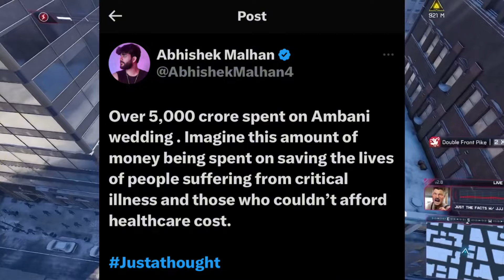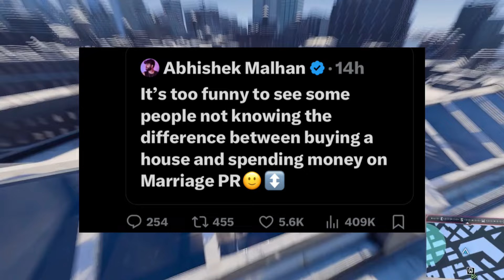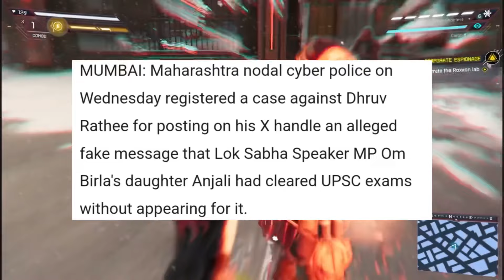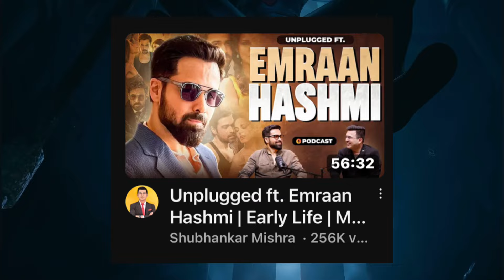Elvish yadav Or Fukra insaan का हुआ Lafda 🤬Dhruve Rathee पर होने वाला है Case 🤡 Big Boss हुआ Roast 🤣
Furka Insaan troll Elvish yadav
Elvish yadav ne Fukra insaan Ko kiya Roast

Laxay choudhry Ko nhai Mili Wild Card entry
laxay Choudhry ne Kiya Big Boss ko Roast
laxay Choudhry Roast Vadapav girl

Thugesh Reply to Carry vs Ajad khan Fight
thugesh ne Reply Diya Ajad Khan ki Fight ko lekar

Mr beast Fake Video ?
kya Me Beast Fake Video Banate hain

Dhruve Rathee Against File Case
Dhruve Rathee par Hone vala Case ?

Triggerd insaan and Ashis Chanchlani Collab video    TRiggerd insaan and Ashischamchlani New video banane vale hai

Imaran Hasmi Roast show Award
Imran Hasmi ne show Award Ko kiya Exposed

Jhon Cena Going To anant Radhika Pre Weeding
Jhon. Cena Aye India Me  Radhika Or Anant Ambani ki wedding me

NEWS CREDITS :/

….THANK YOU GYUS ….